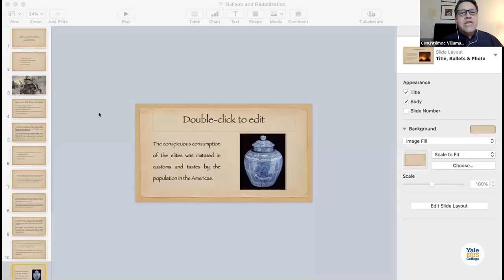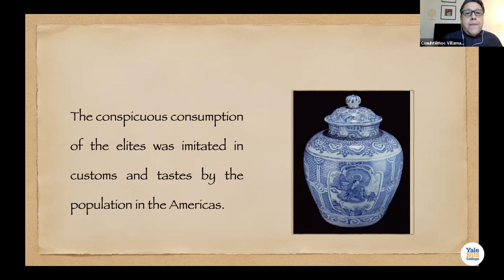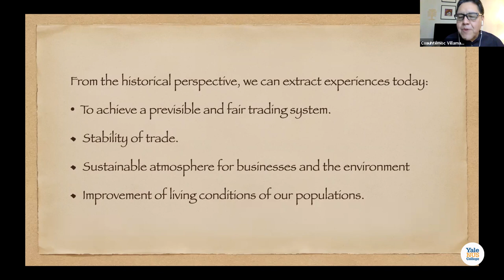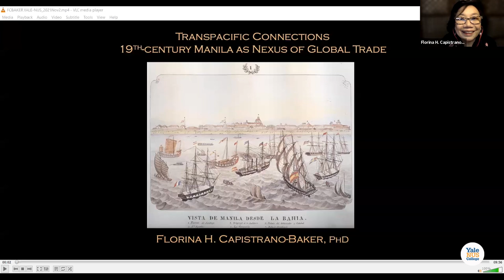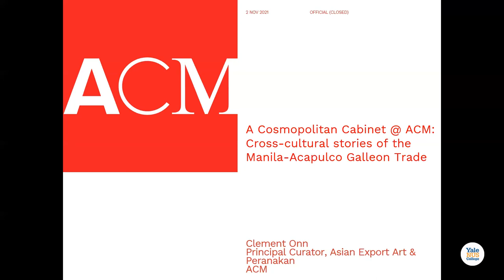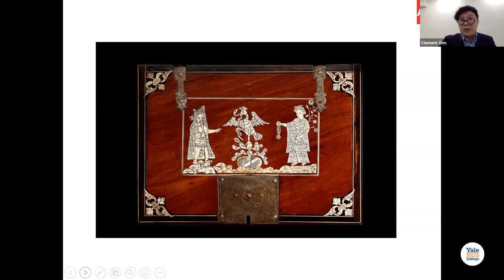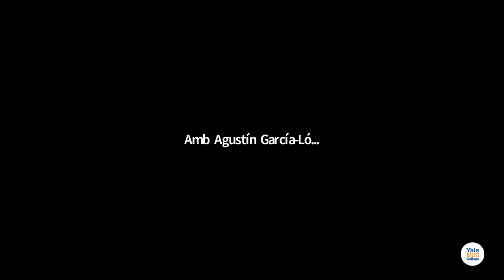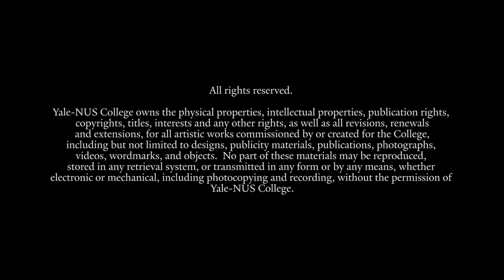A Precursor to Globalisation: The Galleon Trade Between Manila and Acapulco (1564 - 1815)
2021 commemorates the 10th anniversary of the Pacific Alliance. Join us for a panel discussion featuring scholars and experts as they dived into the historical developments of the trade route between Manila and Acapulco, where Asian merchandise and luxurious goods were traded across the Pacific. Learn about  how this contributed to greater economic links, deeper relationships, and opportunities between countries and regions in today’s globalised world.

Panellists:
Florina H. Capistrano-Baker – Project Consultant and Consulting Curator, Ayala Foundation, Inc.
Cuauhtemoc Villamar – Mexican Independent Researcher on the Pacific History
Clement Onn – Principal Curator (Asian Export Art & Peranakan), Asian Civilisations Museum
Raquel A.G. Reyes – The Science History Institute, Philadelphia, Pennsylvania (in 2022)

Moderator:
Matthew Reeder – Assistant Professor of Humanities (History), Yale-NUS College